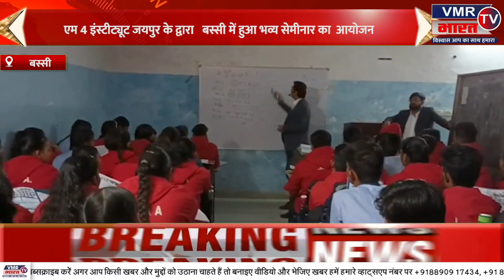बस्सी : एम 4 इंस्टीट्यूट जयपुर के द्वारा बस्सी में हुआ भव्य सेमीनार का आयोजन